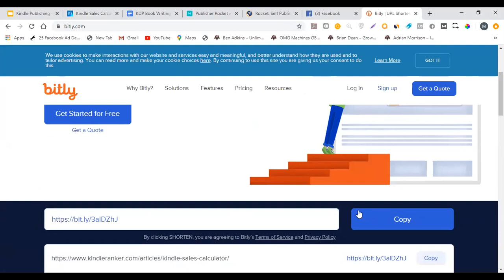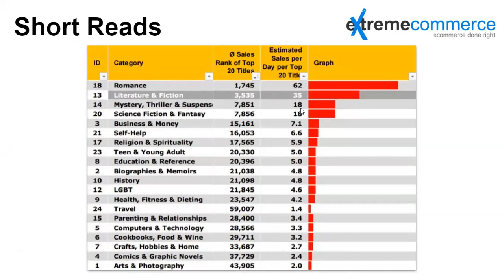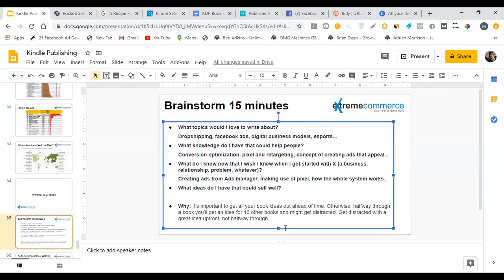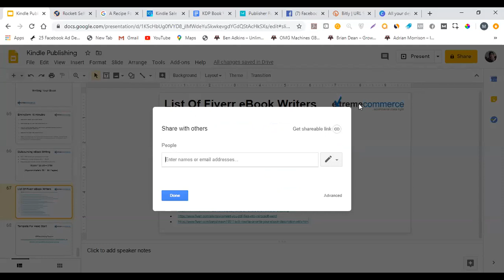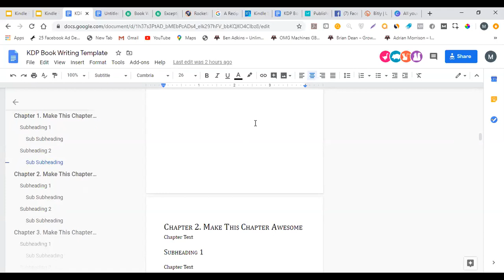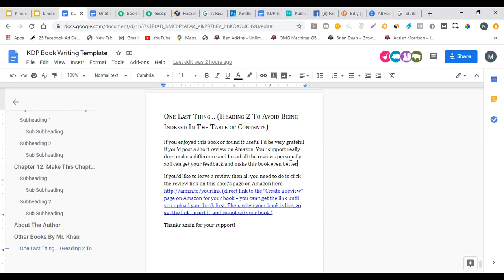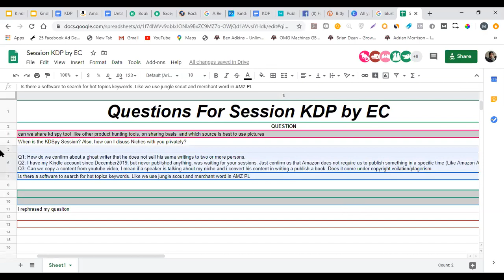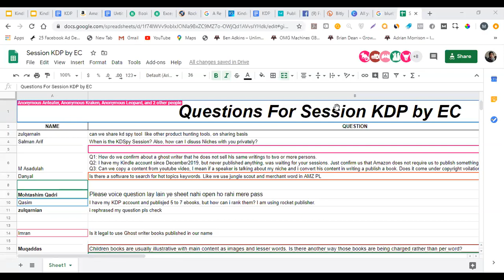4 Selecting a profitable niche + Keyword research | Urdu / Hindi